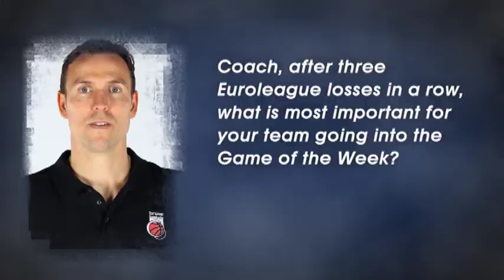GOW Interview: Chris Fleming (Brose Baskets)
After three losses in a row, the German side coach seeked to invert the course